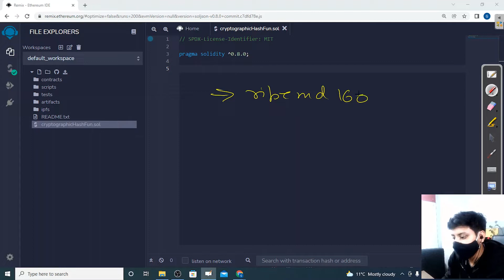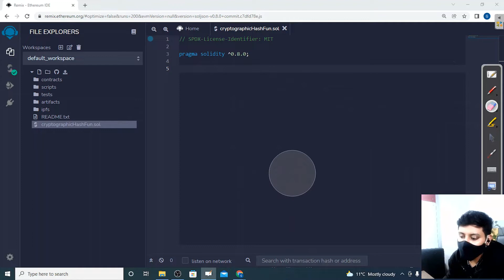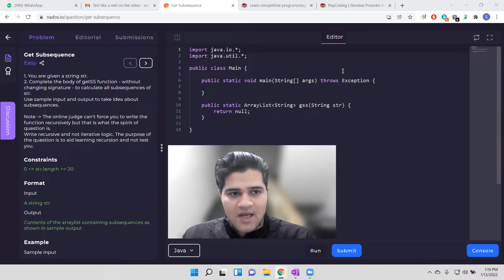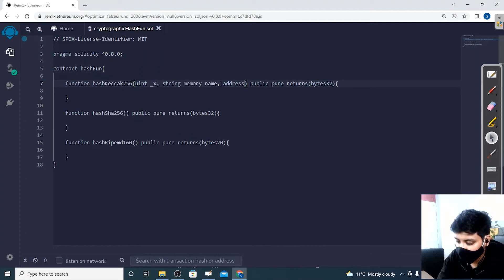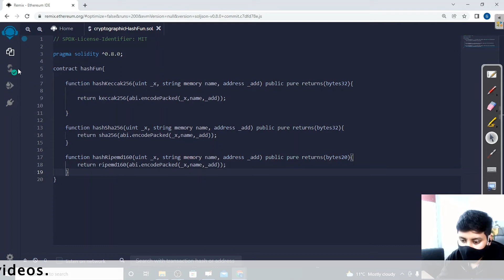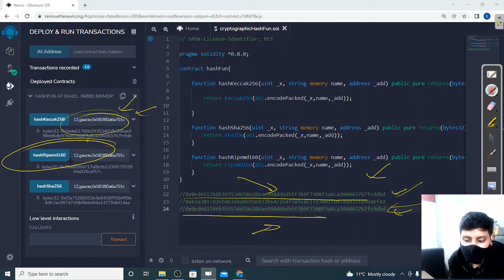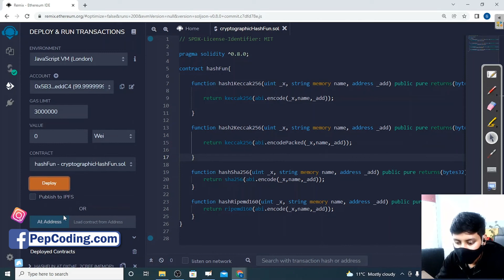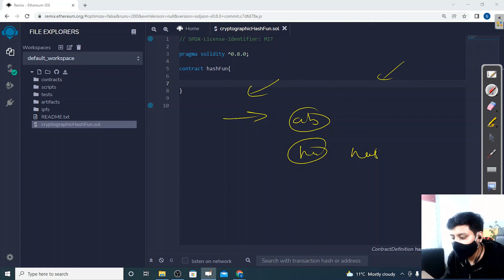Inbuilt Cryptographic Hash Function -Keccak256, Sha256, Ripemd160 | Blockchain | Solidity^08 inHindi